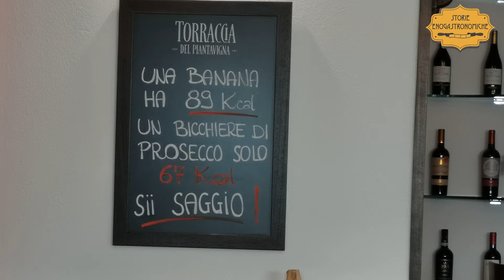Nuove specialità dell’Osteria dei Peccatori, Gallarate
Il genio dello chef Marco Colombo è così fibrillante da non farlo sedere sugli allori per essere titolare di uno dei migliori locali d’Italia, spingendolo a cercare sapori diversi sempre nell’alveo della concretezza e della tradizione, come queste strepitose specialità inserite nel nuovo menu autunnale.